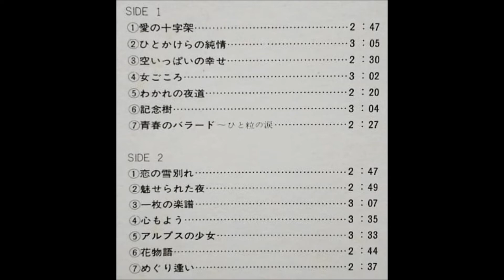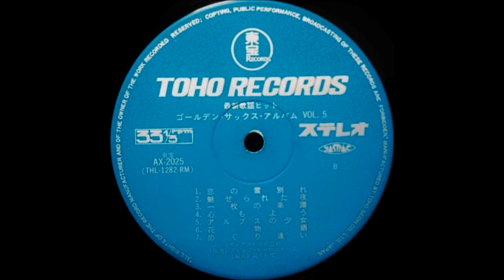市原宏祐 「魅せられた夜」（沢田研二） ムード・テナー・サックス 昭和歌謡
「最新歌謡ヒット」　ゴールデン・サックス・アルバム VOL.5

テナー・サックス：市原宏祐
演奏：リビング・オールスターズ
編曲：福井利雄

東宝レコード                           AX - 2025
1974                                          ￥1,500